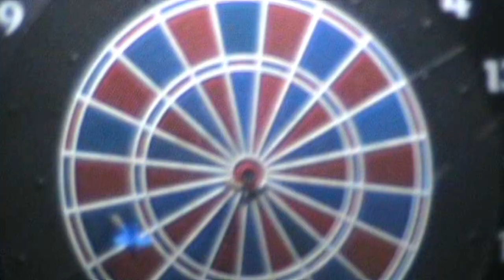It's Time Trailer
It's Time der Trailer zum bald erscheinenden Film